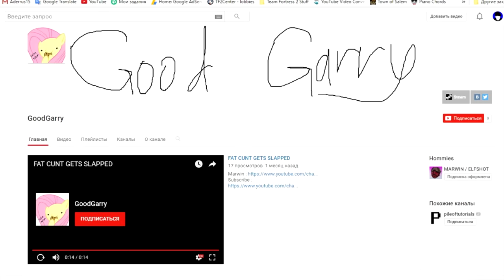ПИРО - АКУЛА | Team Fortress 2 - Pyroshark Gameplay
А также вы можете помочь каналу:

Yandex:
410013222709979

Webmoney:
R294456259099